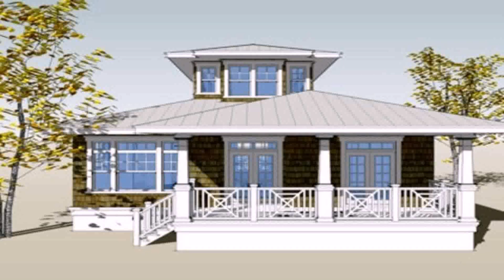Interior Design Small Houses Philippines - DaddyGif.com (see description)